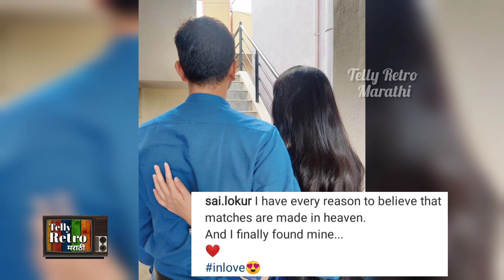ही अभिनेत्री अडकणार लग्नबंधनात | रिलेशनशीपमध्ये असल्याचे केले जाहीर| Marathi Actress| Colors Marathi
बिग बॉसची ही अभिनेत्री अडकणार लग्नबंधनात
अभिनेत्री शर्मिष्ठा राऊतनंतर आता बिग बॉस मराठीची आणखी एक अभिनेत्री रिलेशनशीपमध्ये असल्याचं समोर आलंय. ही अभिनेत्री आहे सई लोकूर. सई लोकूर लवकरच लग्नबंधनात अडकणारेय. सईने एक फोटो आपल्या सोशल मीडियावर शेअर केलाय. यामध्ये तिच्या होणाऱ्या नवऱ्याचा चेहरा दिसत नाहीये. दोघेही पाठमोरे आहेत.